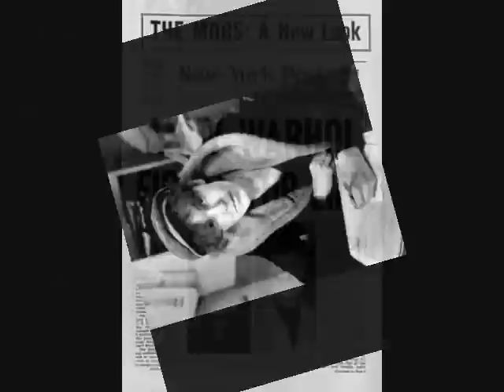Andy Warhol Tribute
Andy Warhol ( August 6, 1928 - February 22, 1987 ) leading figure in the visual movement known as Pop Art. He is best known for painting Campbell Soup Cans.